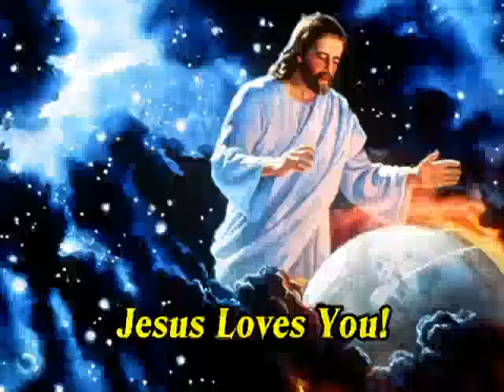2. Life-Changing Videos: "Jesus Loves You!" (Complete)